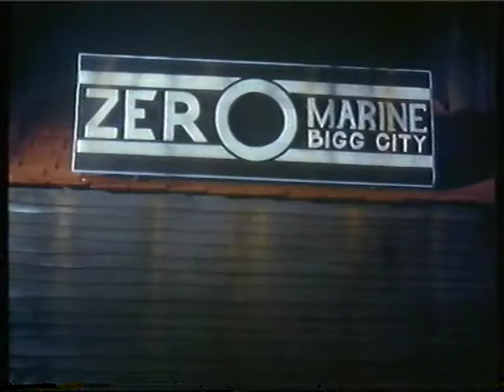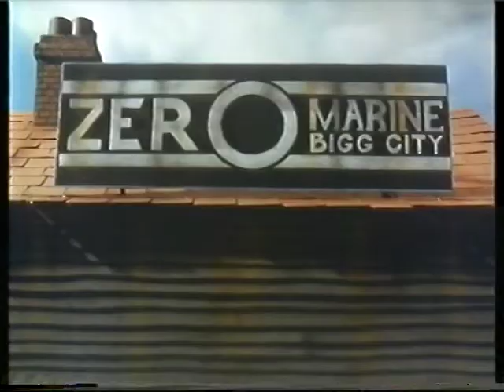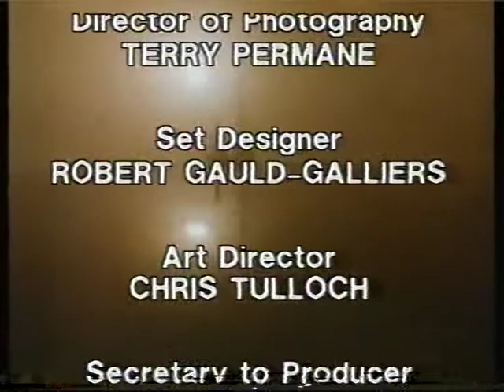Tugs - Sunshine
Re-recording of the 1980's Kids TV Series Tugs. Filmed in a similar way to the original Thomas the Tank Engine and Friends (and supposedly from the same studios), with models that only had a small amount of facial movement.

Great to watch with children, but not nearly as good as Thomas

There were two versions to this series, both being set in 'Bigg City'  Which looks like New York in the 1920s, but the voices were changed to match which side of the pond you were on. This is the British version with English voices.

This is rerecorded from an original VHS, so a bit grainy but watch-able enough!